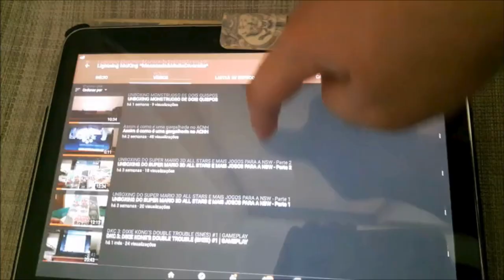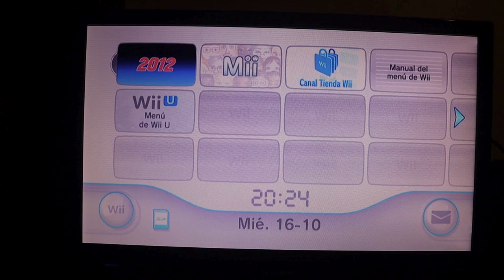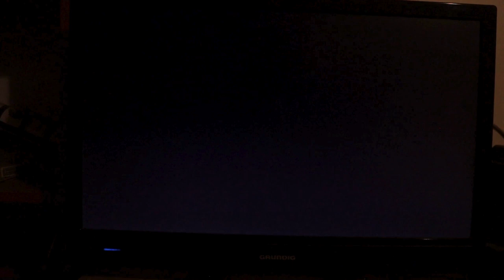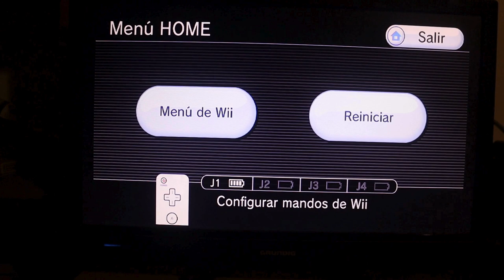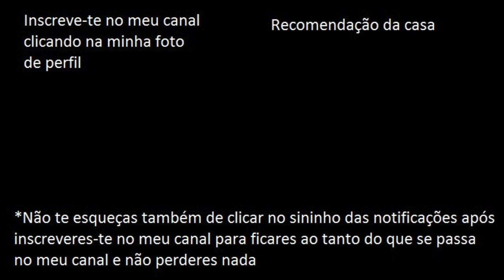PES 2012 (Wii) #3 | GAMEPLAY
Neste gameplay fui voltar a fazer uma viagem no tempo só para jogar uma partida rápida a este jogo só nos penaltis, mas de uma maneira bem diferente ao que já estávamos todos habituados a ver. Vai ser divertido! Espero que gostem! ; )  : )  =)  = )

FranciscoGonzas (PS4)